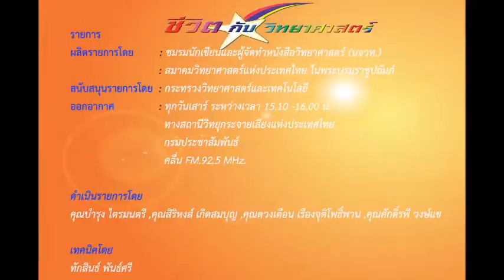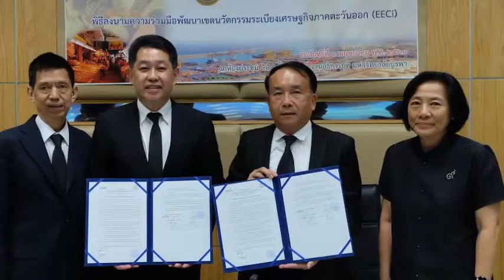ชีวิตกับวิทยาศาสตร์ สัมภาษณ์สด รศ.ดร.สมนึก ธีระกุลพิศุทธิ์ 6 พฤษภาคม 2560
รายการ “ชีวิตกับวิทยาศาสตร์"
ผลิตรายการโดย : ชมรมนักเขียนและผู้จัดทำหนังสือวิทยาศาสตร์ (นจวท.) : สมาคมวิทยาศาสตร์แห่งประเทศไทย ในพระบรมราชูปถัมภ์
สนับสนุนรายการโดย : กระทรวงวิทยาศาสตร์และเทคโนโลยี
ออกอากาศ : ทางสถานีวิทยุกระจายเสียงแห่งประเทศไทย กรมประชาสัมพันธ์
คลื่น FM.92.5 MHz.

ระหว่างเวลา : 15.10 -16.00 น.

สัมภาษณ์สด รศ.ดร.สมนึก ธีระกุลพิศุทธิ์

ผู้ปฏิบัติหน้าที่แทนอธิการบดี มหาวิทยาลัยบูรพา

ประเด็น  สวทช.จับมือ ม.บูรพา เดินหน้าหนุนโครงการ EECI

คุณบำรุง ไตรมนตรี, คุณศักดิ์รพี  วงษ์แข

เทคนิคโดย
ทักสินธ์ พันธ์ศรี

ขอขอบคุณข้อมูลและภาพ
สวทช.,ม.บูรพา